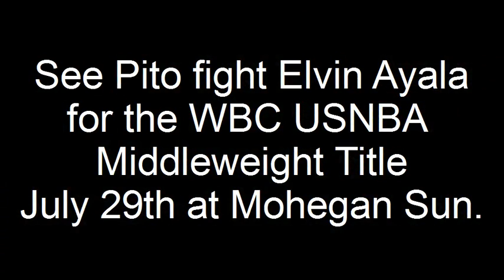Pito Cardona Training for 7/29/11 Middleweight Title Fight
Israel "Pito" Cardona conditioning at Rugged Fitness and working mits with Rob Lester to get ready for his July 29th Middleweight Title fight against New Haven's Elvin Ayala.